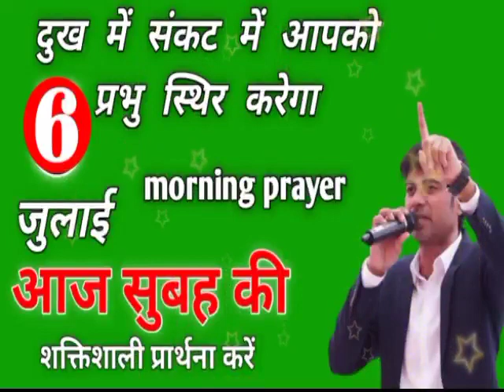सुबह की प्रार्थना करें प्रभु दुख संकट मेंआप को स्थिर करेगाPrabhu dukh sankat mein aapko sthir kareg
आज सुबह की प्रार्थना करें

आपको हर परिस्थिति में सहायता करेंगे

सुबह की प्रार्थना करें

प्रभु यीशु तुझे उत्तर देगा

हम आपके कमेंट को जवाब नहीं दे सकते है लेकिन उसको पढ़ कर हम आपके लिए जरूर प्रार्थना करते हैं आप बिल्कुल भी चिंता मत करो केवल प्रभु पर भरोसा रखो प्रभु आपकी हर प्रार्थना को जरूर सुनेगा